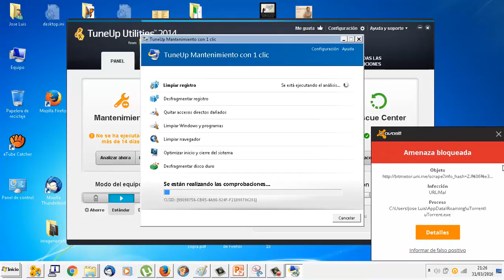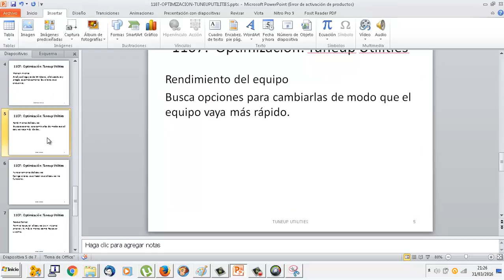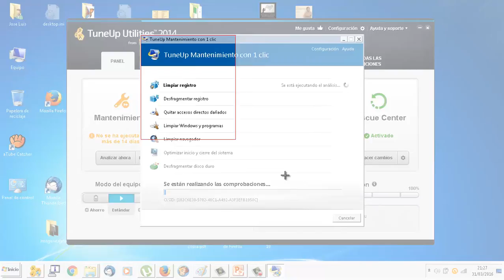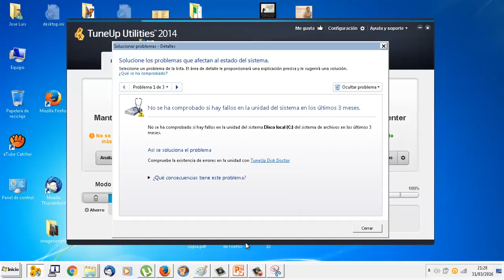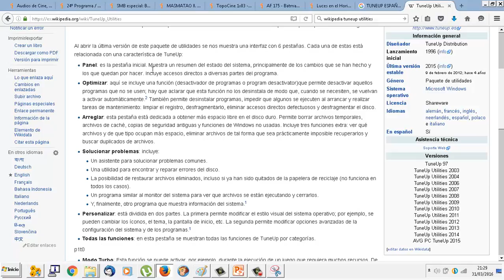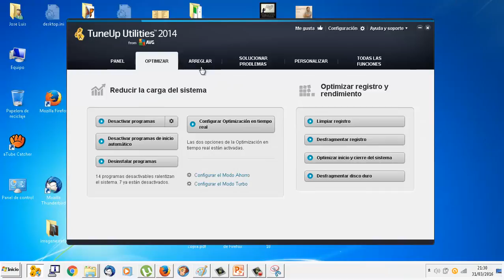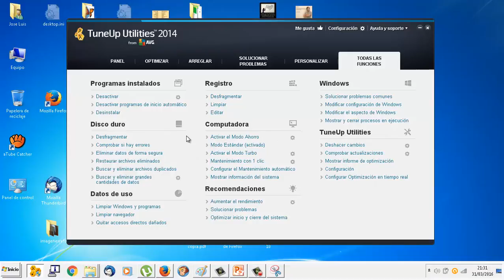UD1107 Optimización TuneUp Utilities OACE FPB2